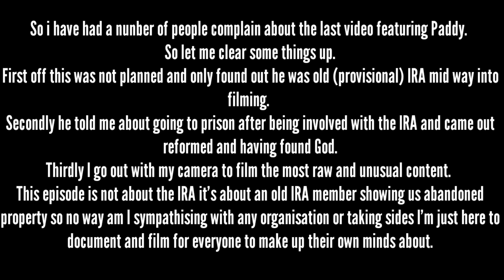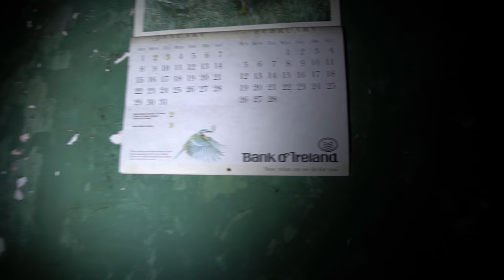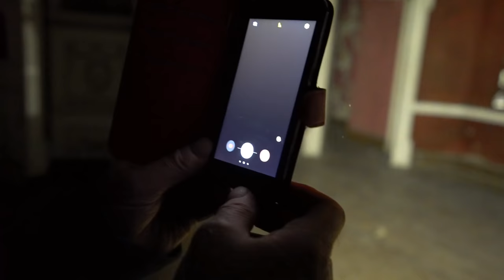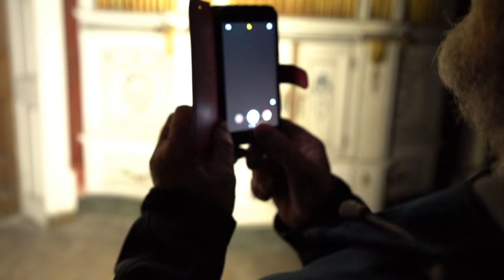Abandoned IRA millionaire mansion (FOUND AMMO EVERYWHERE)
Here it is! the mansion we have all been waiting for. so we had no idea what to expect when we walked into this mansion after all we have just spent 5 hours with a gentleman who has just told us he was part of the IRA, he was convinced that the house had a portal to another dimension and was getting a lot of Paranormal activity although we didn't experience any of this the mansion did have a very eerie vibe. who knows what was hidden behind some of these walls especially when unused bullets littered the mansion visibly.

County Clare folklore tells how a member of the O’Brien family living in a large house close to Killone Lake noticed supplies of wine in his cellar were being inexplicably depleted. Convinced there was a thief and determined to catch the culprit, one night he stayed up late and discovered the perpetrator was a mermaid who swam upstream to the house from the lake. Recovering from his surprise, he shot the creature and wounded her (in other versions a servant scalded her badly with a pot of boiling water). Bleeding profusely and screaming in pain, she fled back to her habitual abode, but not before delivering a curse: ‘As the mermaid goes on the sea/So shall the race of O’Briens pass away/Till they leave Killone in wild weeds.’ It was also said that every seven years the lake turned red, an evocation of the mermaid’s blood. This was among the legends collected and published over a century ago by Thomas Johnson Westropp who noted, ‘The lake, like the stream already noted at Caherminaun, turns red at times from iron scum and red clay after a dry summer. This is supposed to be caused by the local Undine’s blood, and to foretell a change of occupants in Newhall. Strange to say, I saw it happen last when the place was let by MacDonnells to the O’Briens. The cellar at Newhall has its outer section roofed with large slabs, and the inner consists of long, low, cross vaults. In the end of the innermost recess is a built-up square patch, which sound hollow, and is said to show the opening closed to keep out the thievish mermaid.

The Charles MacDonnell responsible for buying the New Hall, formerly Killone, estate died in 1773 and was succeeded by his son, likewise called Charles and an MP, both in the Irish Parliament and, after the Act of Union, briefly sitting in that at Westminster. He was also a soldier who fought with Lord Rawdon during the American Revolutionary War. He had two sons, neither of whom appear to have produced heirs and thus following the death of John MacDonnell in 1850, the estate passed to the latter’s nephew, William Edward Armstrong, whose father William Henry Armstrong, who lived at Mount Heaton, King’s County (now Offaly), had married Bridget MacDonnell. William Edward assumed by Royal Licence the surname and arms of MacDonnell and was, in turn, succeeded by his son, Charles Randal MacDonnell. At this date, the estate amounted to some 6,670 acres in County Clare but in 1912 3,485 acres of tenanted and 256 acres of untenanted land was sold to the Congested Districts’ Board in October 1912 for more than £26,000. Within a decade the family had gone altogether and New Hall passed into the ownership of the Joyce family, originally from neighbouring County Galway. Following the death of Patrick Francis Joyce three years ago, the house has been offered for sale and seeks a fresh owner. This is without question a fascinating building, full of mystery about its origins and evolution and meriting the utmost care as a rare example of 18th century regional architecture in the west of Ireland. New blood for New Hall: The IRA.